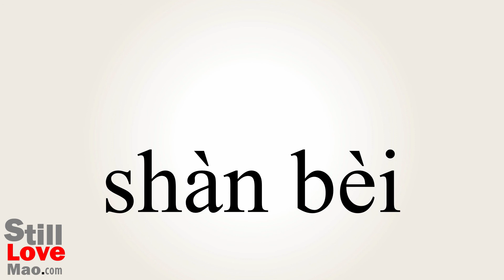How to Say Scallops in Chinese